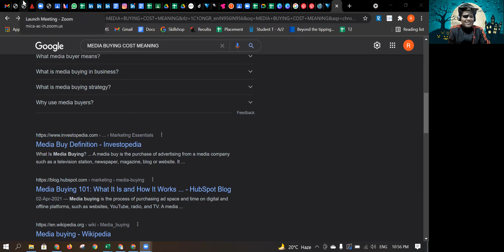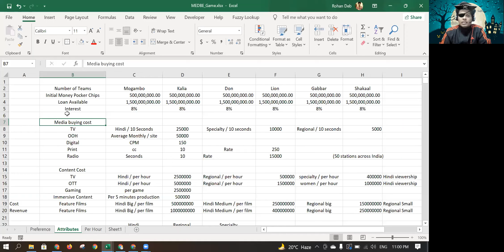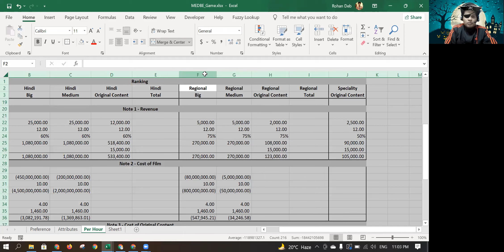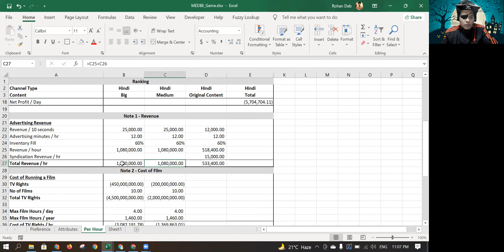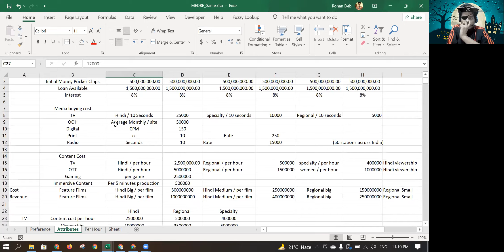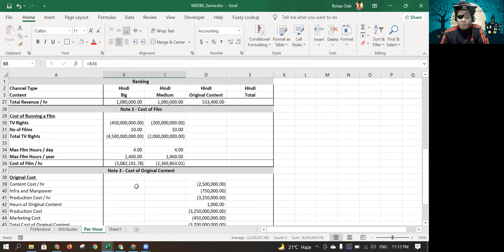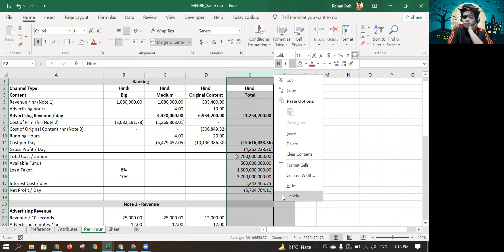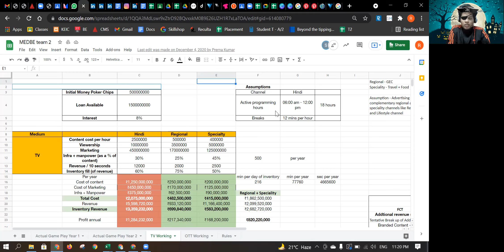MEDBE_Assignment (Halloween Special)